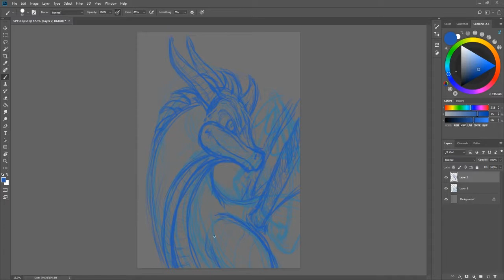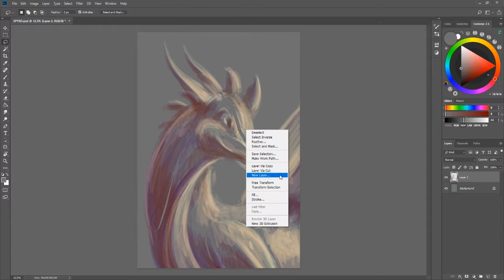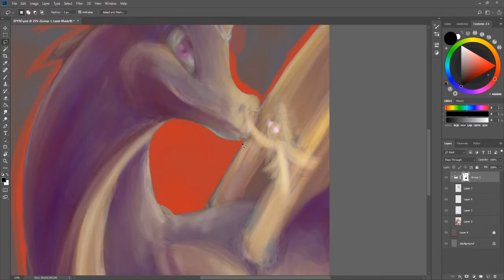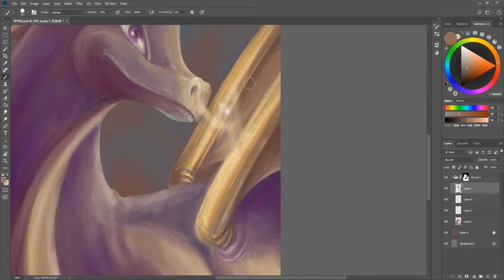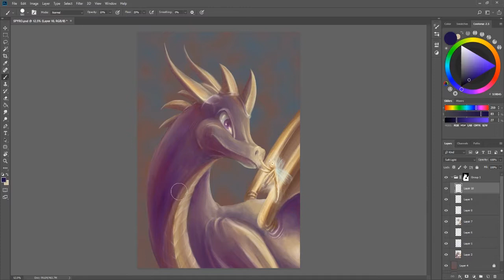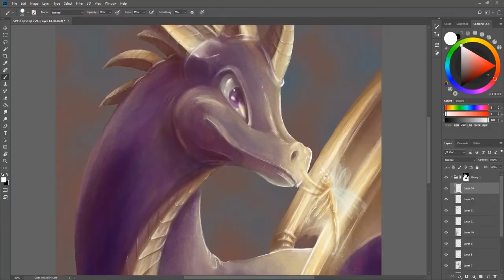Art: Spyro the dragon being boop'd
Wanting to try making a more realistic/traditional Spyro the Dragon, so painted him being booped by Sparx

☣ Music from
Spyro's OST